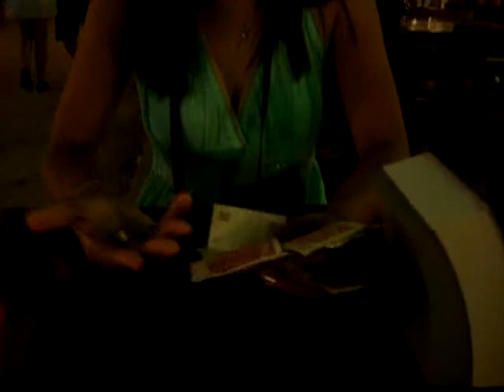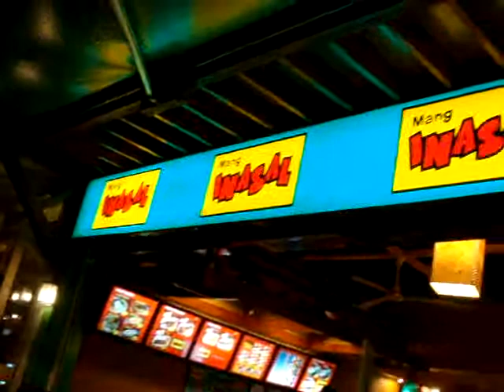My beautiful wife ordering... Unlimited Rice!!